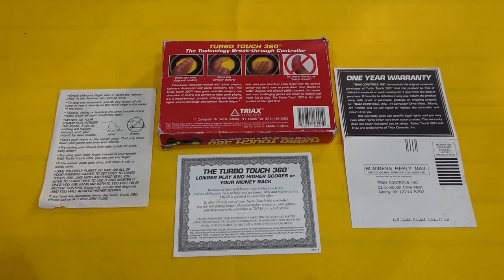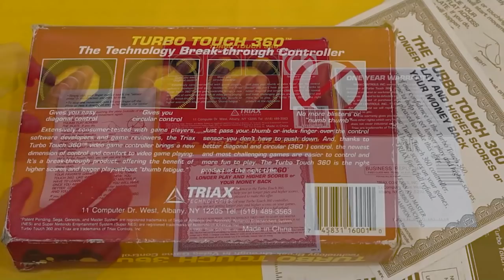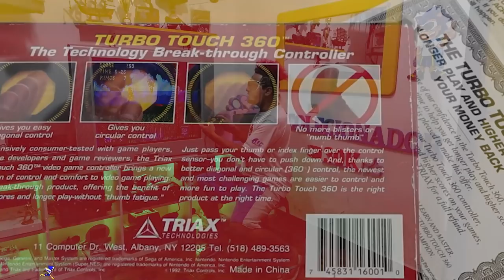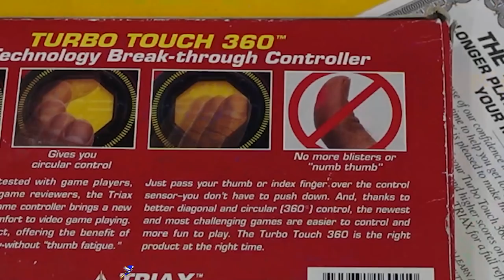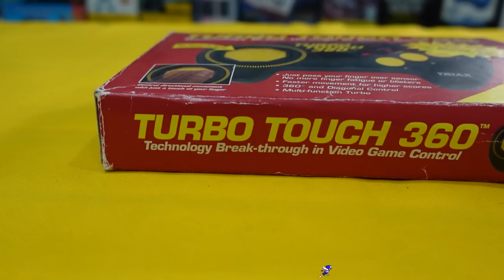CONTROLE Touch Screen do Mega Drive !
DESCRIÇÃO DO VIDEO : voce sabiá que exixte um CONTROLE Touch Screen para Mega Drive ? sera que ele funciona bem ? esse sem duvida é um dos controle mais raros do mega drive !

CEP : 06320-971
DIEGO RAMIRES !

🟣 PSN e LIVE: UColecionador
⭕ Skype: UColecionador2
🟣 YouTube Canal: UColecionador !

Assista  meu Melhor CLIP !!!